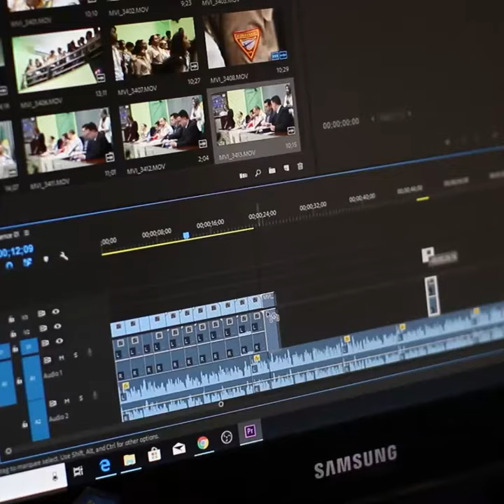KEi | YUKARI (Official Video) (Prod By. Arya Beat)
Kayıt : KEi
Mix : Ezkaza
Mastering : KEi
Beat: Arya Beat